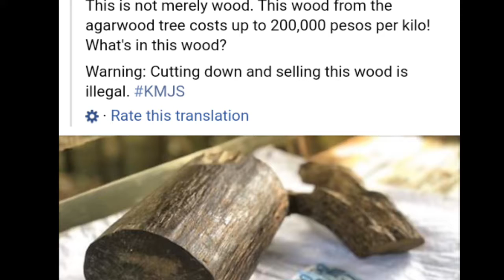Cutting Down And Selling This Wood To 200,000 Pesos Per Kilo (October 20 2019)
KMJSCuttingTrees
KMJSSellingTrees
KMJSNayan!